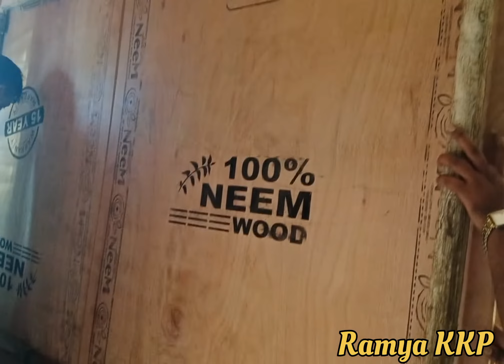Banana leaf decoration/for any function in kannada#RamyaKKP#